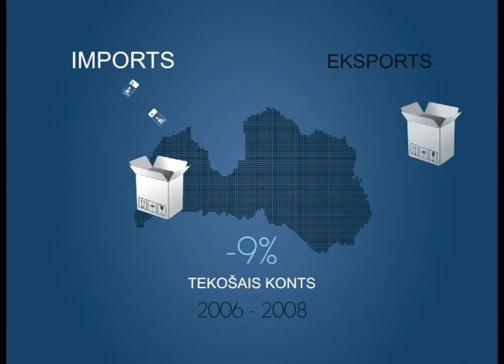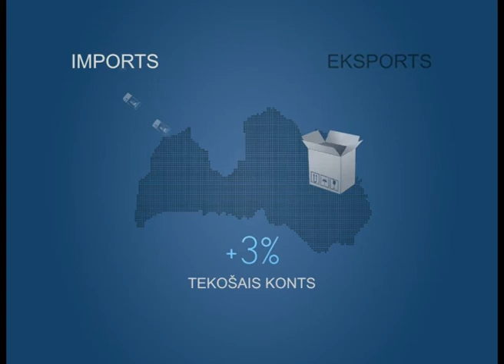Ekonomikas ABC: Tekošais konts